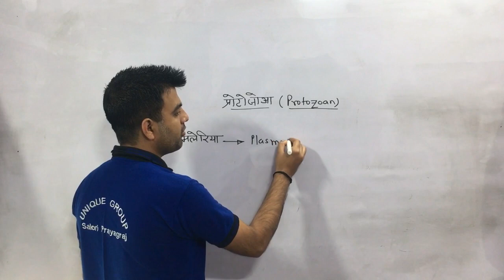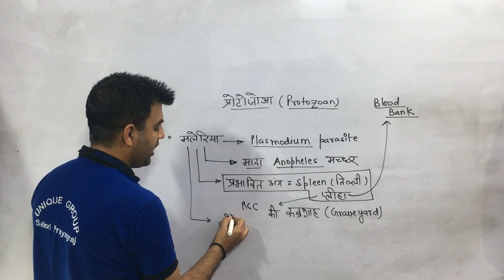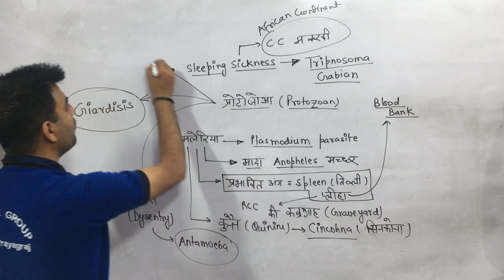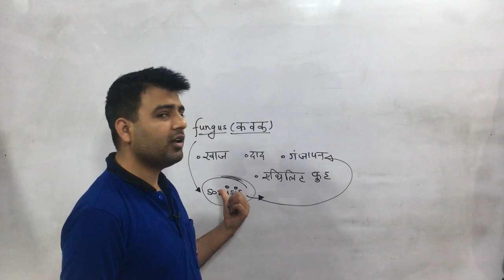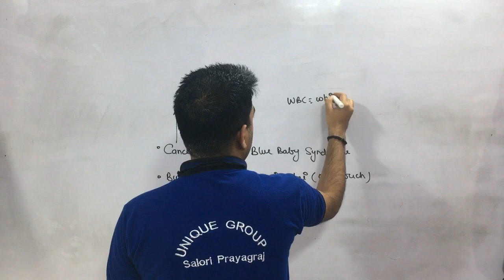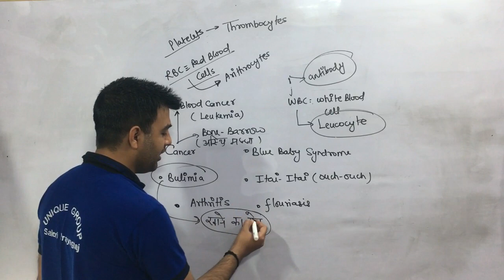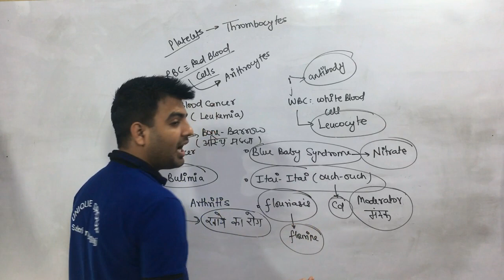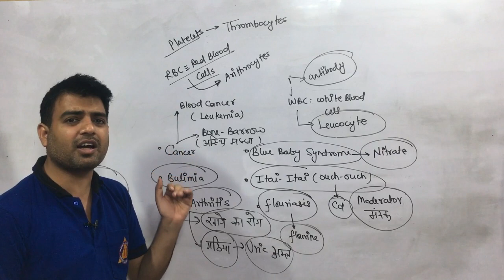Science Gk : Diseases (मानव रोग ) - Part-3